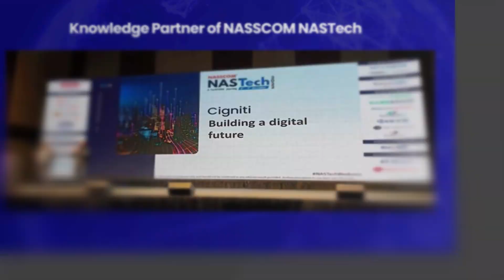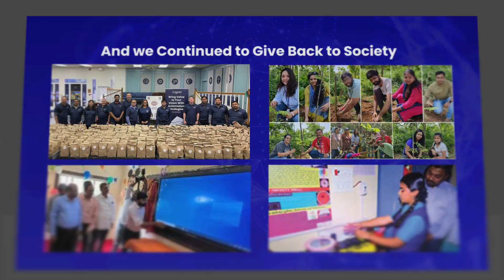2022 Recap | A Year Full of Growth, Laurel, Awards, Fun & More | Cigniti Technologies